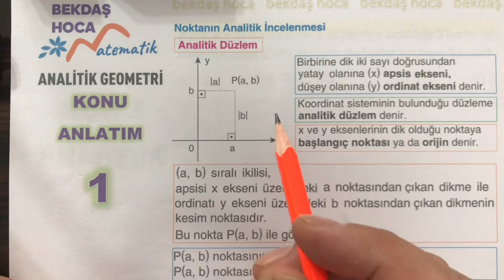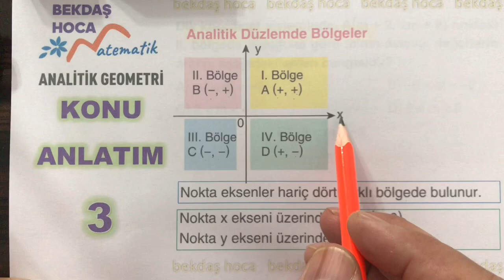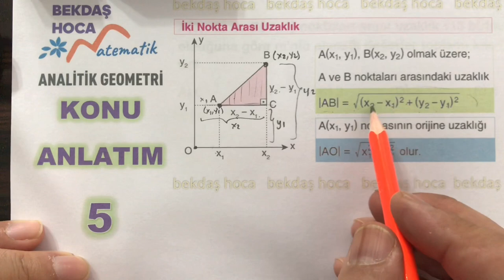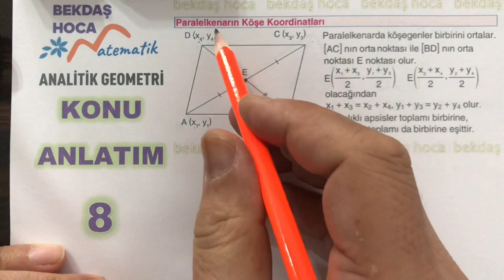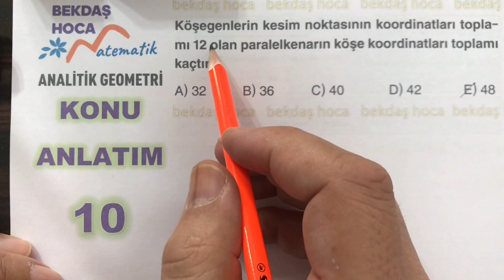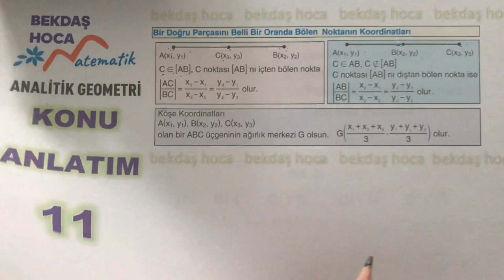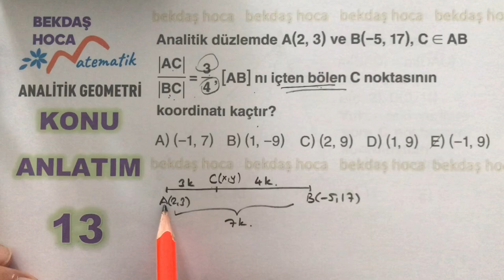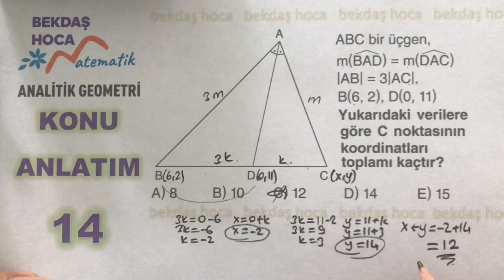ANALİTİK GEOMETRİ Konu Anlatım-1